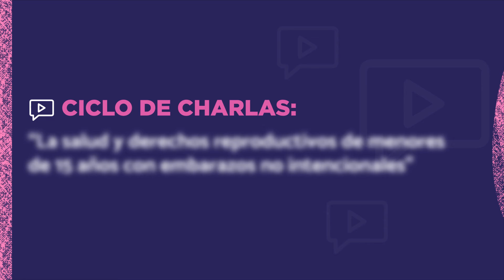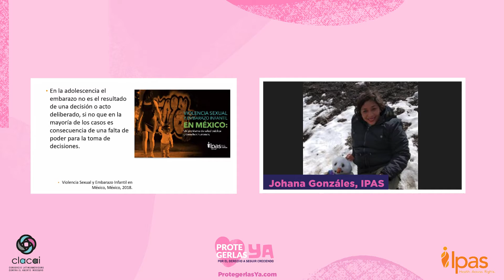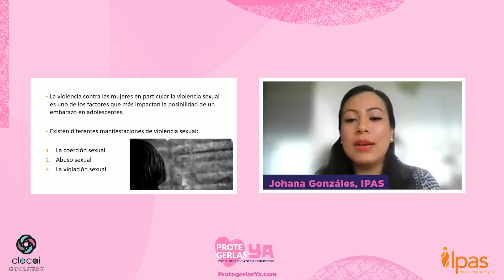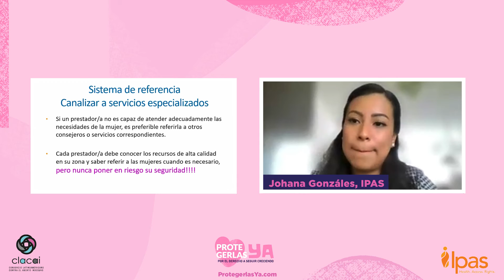Protegerlas Ya - Sesión 3